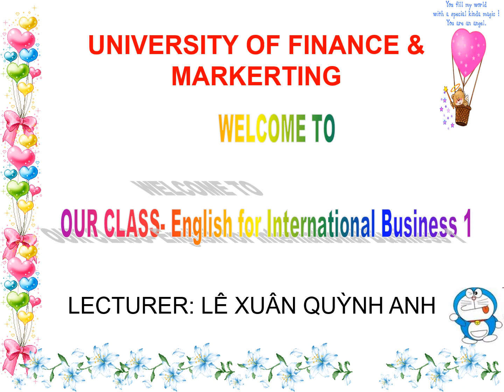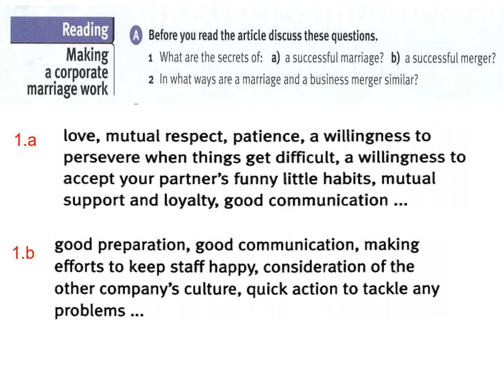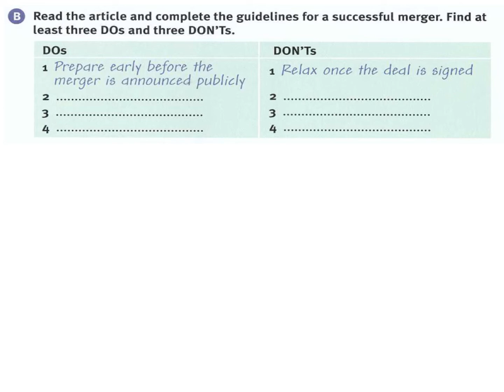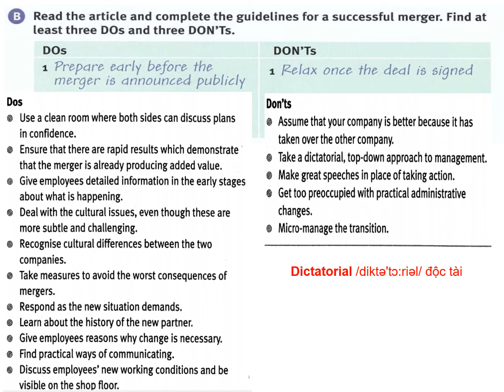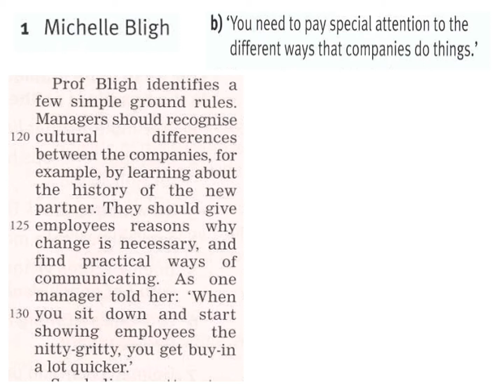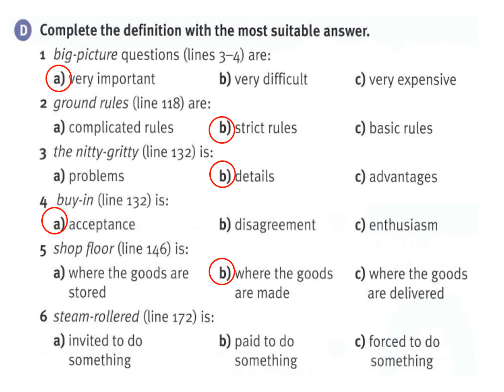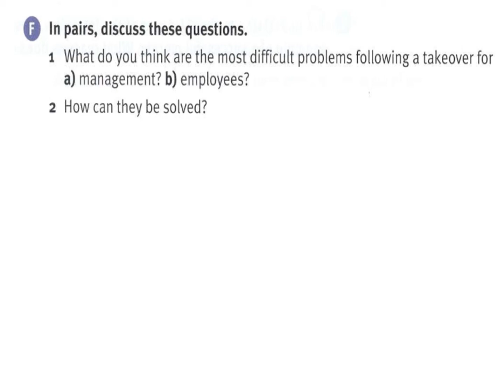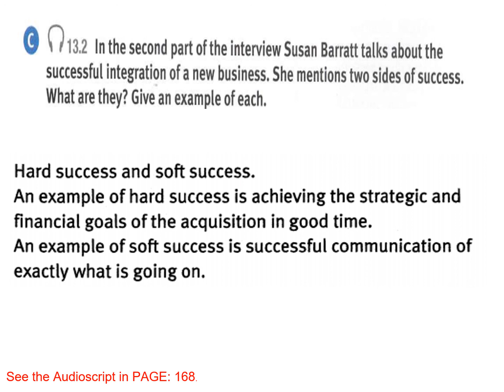unit 13 Takeover and Merger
This video aims at providing keys for Reading "Making a corporate marriage work" and Listening exercises of Unit 13 Takeover and Merger. (Course: English for International Business 1)